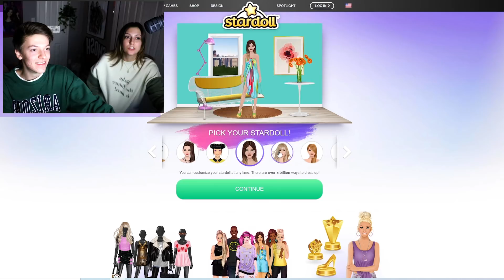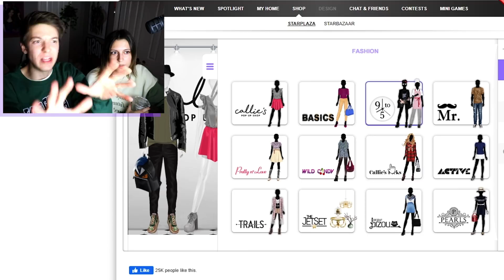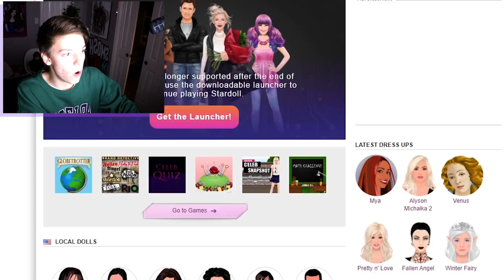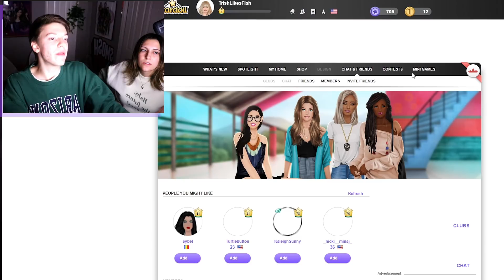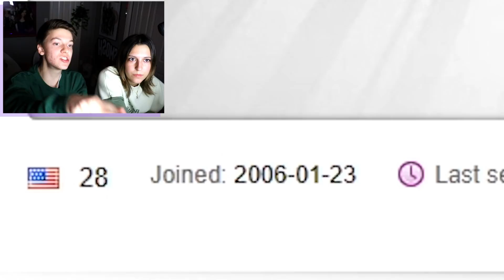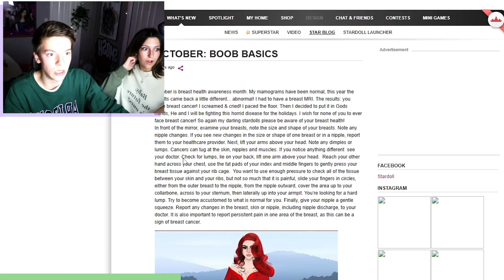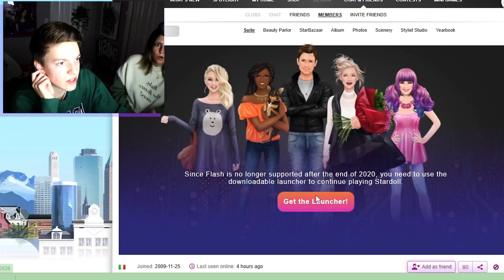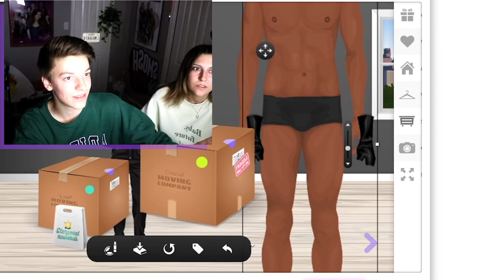We Find Love on StarDoll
this is the best game